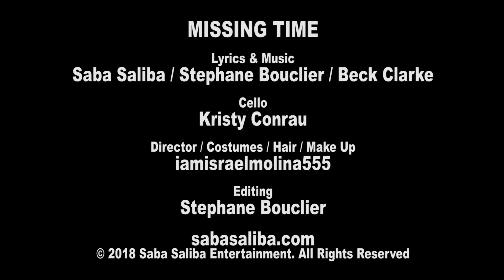SABA SALIBA - MISSING TIME (Official Music Video) (HD)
Thanks for supporting 'Independent Artists' by buying, sharing, dancing and singing along.
All SABA SALIBA music is available via all Digital Download Stores!

SABA SALIBA – MISSING TIME
Music & Lyrics: Saba Saliba / Stephane Bouclier / Beck Clarke.
Lead Vocals: Saba Saliba. Backing Vocals: Saba Saliba / Stephane Bouclier.
Guitars: Stephane Bouclier. Cello: Kristy Conrau.
Director / Costumes / Hair / Make Up: Chico Molina / @iamisraelmolinna555.
Editor: Stephane Bouclier.